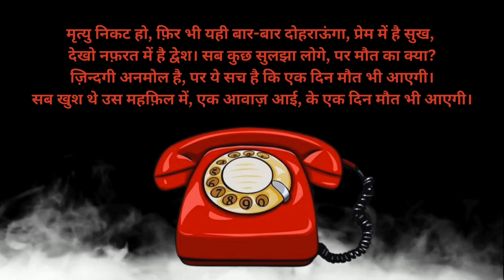Death-Can call you ☎ @Flywithnishupatel Thanks for watching 👀 Don't forget to like and subscribers 😊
Death-Can call you ☎

Remember Death 😞
Can Call You ☎

मृत्यु ही इस दुनिया की अंतिम सच है 😞

Watch this video until the end and you will learn a lot 📖

TOPIC COVER-
death
mortality
dying process
grief
bereavement
afterlife beliefs
coping with loss
funeral rituals existentialism
life reflection impermanence
death anxiety
end-of-life care
palliative care
spiritual perspectives philosophical musings acceptance of mortality cultural attitudes towards death
death in art and literature